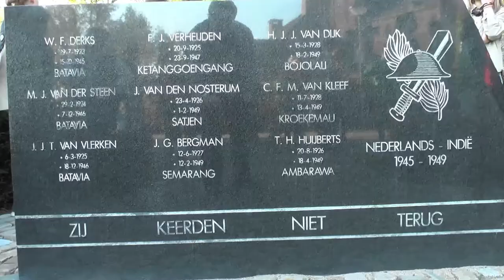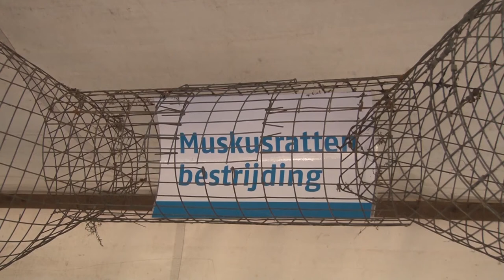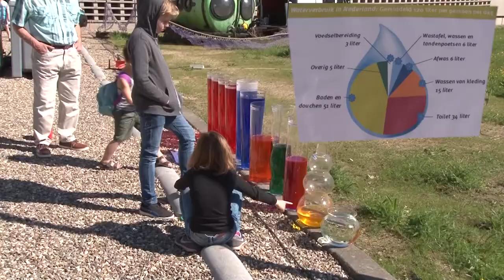DBC Nieuws 9 mei